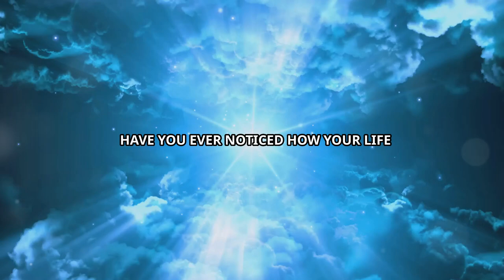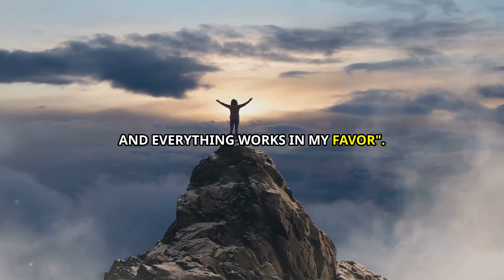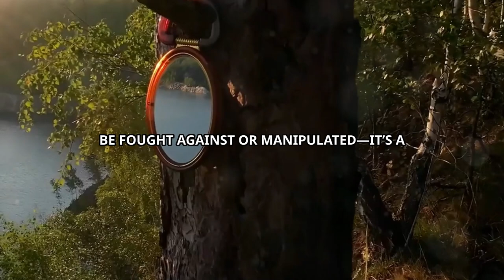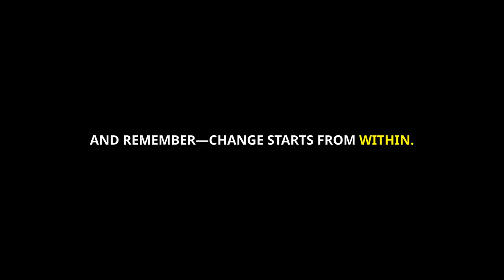The MIRROR PRINCIPLE is the Secret to Changing Your Life Forever!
Have you ever wondered why certain patterns in your life keep repeating themselves? The answer lies in the Mirror Principle—a powerful concept that reveals how your external reality is a reflection of your internal beliefs, thoughts, and emotions. In this video, we dive deep into the Mirror Principle and how mastering it can transform your life for good.

OUTLINE:
00:00:00
Introduction
00:00:52
What is the Mirror Principle?
00:01:31
Money and Success
00:02:03
Change Starts Within
00:02:38
The Four Keys to Mastering the Mirror Principle
00:04:28
Conclusion